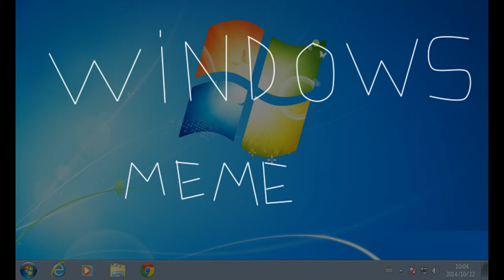Windows BSOD[original meme]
i'm bored, so i do this.